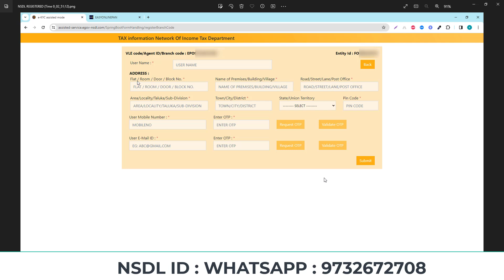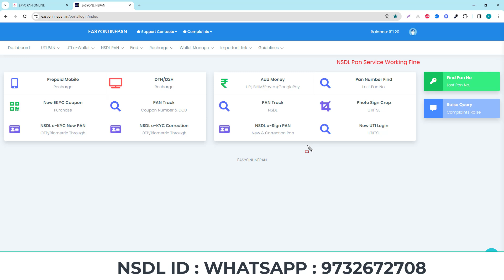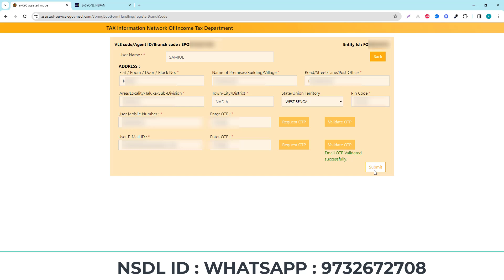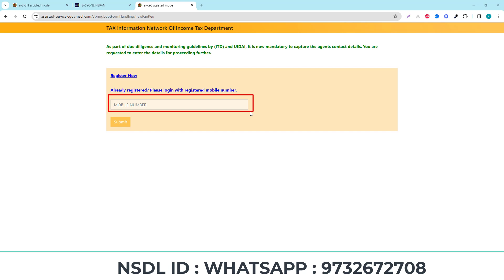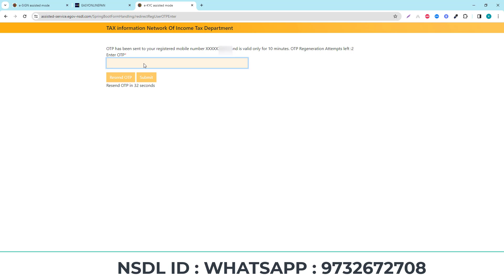NSDL PAN Apply New Update 2024 | NSDL Agent Mobile & Email OTP Verification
Any Problem Contact our Support Team :
Samiul Ansary Team
(9 am-12pm, 3 pm-7pm)

video title : NSDL PAN Apply New Update 2024 | NSDL Agent Mobile & Email OTP Verification

Topic Covered:
fingerprint diye pan card apply
biometric diye pan card bananor poddhoti nsdl
nsdl ekyc pan card
nsdl pan card new update
nsdl pan card agent details captured
nsdl agent mobile and email verification
nsdl agent user name verification
nsdl agent mobile verification
nsdl agent new mobile registration